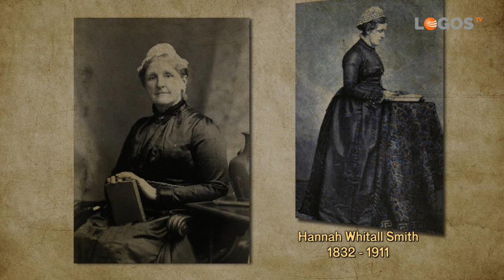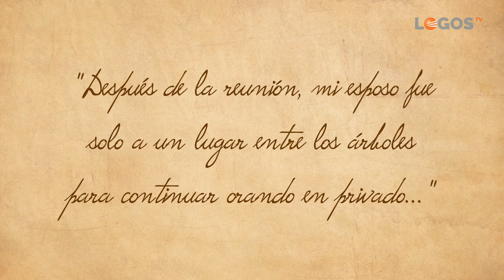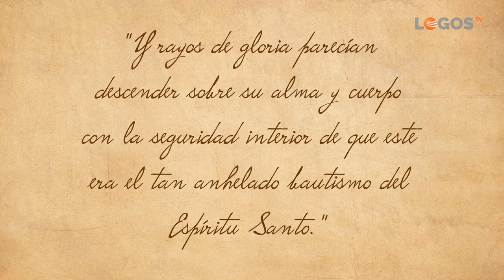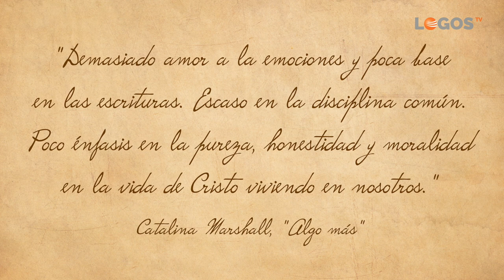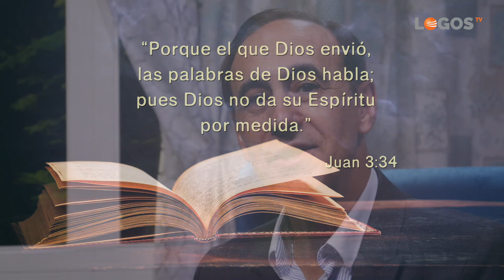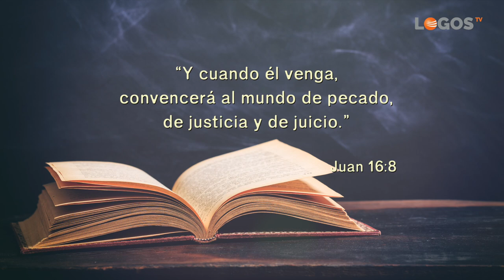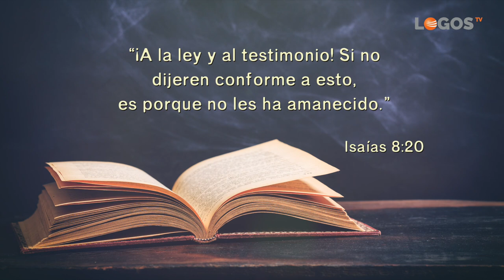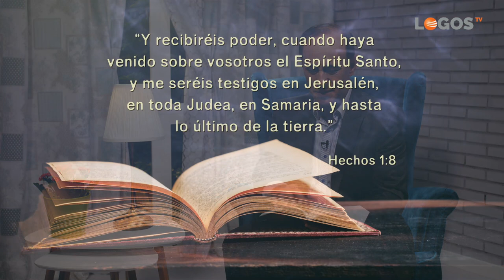04 El capítulo extraviado - Semillas de esperanza - Robert Costa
Muchos desean tener el Espíritu Santo y experimentar cosas maravillosas, un poder superior que otorga poderes extraordinarios. Pero ¿es eso realmente? Conoce las experiencias de Hannah Whithall Smith y la de su marido pues ambas fueron totalmente opuestas entre sí.